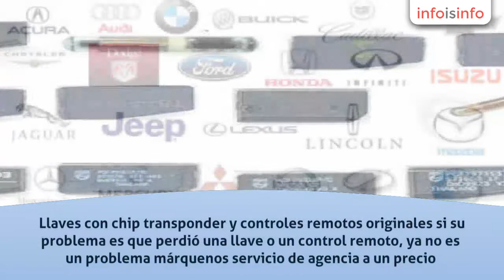Cerrajeros en Valle de Santiago - Auto-Llaves Con Chip Transponder - InfoIsInfo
Auto-Llaves Con Chip Transponder, Cerrajeros en Valle de Santiago. Más Información

Se duplican llaves con transponder (chip) y controles remotos originales de cualquier marca y modelo.
Hacemos trabajos para las agencias y aseguradoras
presupuesto sin compromiso
servicio local y foráneo.
Llaves con chip transponder y controles remotos originales
si su problema es que perdió una llave o un control remoto, ya no es un problema márquenos servicio de agencia a un precio económico.
Auto-llaves con chip transponder compra-venta reparación y programación de llaves con chip transponders y controles remotos originales de todas las marcas comerciales como son: ford, chevrolet, volkswagen, nissan, renault (tarjetas reparación compra- venta), chrysler (fobik) y anteriores, bmw, audi, seat.
Cotizaciones sin compromiso
mejoramos cualquier precio
el precio es desde dependiendo de su automóvil